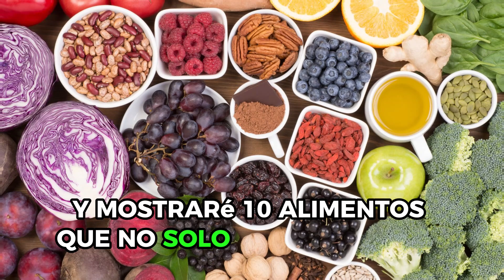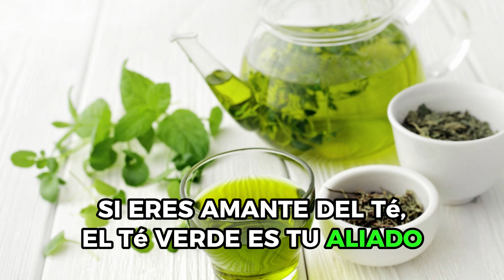✅ 10 ALIMENTOS RICOS EN ANTIOXIDANTES | Frutas y Verduras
En este video, nos sumergiremos en el fascinante mundo de los antioxidantes y cómo estos pequeños héroes pueden transformar tu salud desde el interior.

Desde los vibrantes arándanos hasta el reconfortante chocolate negro, exploraremos 10 alimentos cargados de antioxidantes que no solo deleitarán tu paladar sino que también te brindarán beneficios asombrosos para tu bienestar.

💡 Lo que Aprenderás:

* Por qué los antioxidantes son clave para combatir el envejecimiento prematuro.

* Cómo estos alimentos pueden fortalecer tu sistema inmunológico.

* Consejos prácticos para incorporar más antioxidantes en tu dieta diaria.

Prepárate para sumergirte en una experiencia deliciosa y educativa que cambiará la forma en que ves tu plato.

🍇 ¡Vamos a comenzar esta vibrante jornada hacia una vida más saludable juntos! 🥑✨